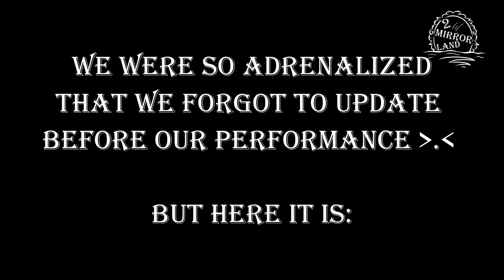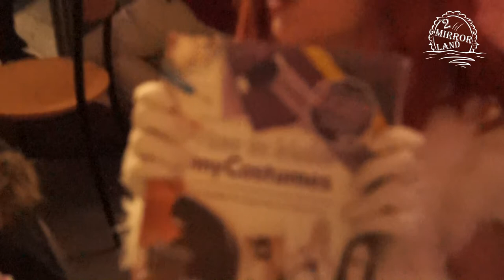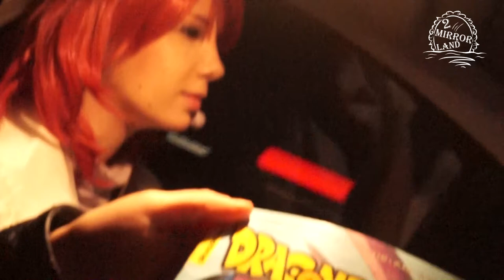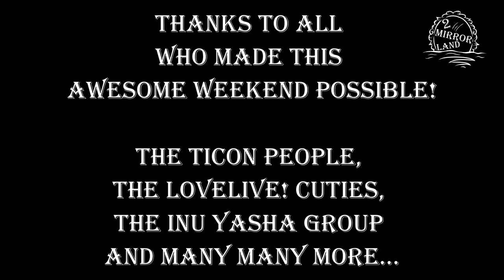2MirrorLand - Vlog TiCon 2016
Here it iiiiis - the TiCon Vlog including our LoveLive! performance on stage :3

We know, we know...we definitely have to improve in updating and stuff - we will try ;)